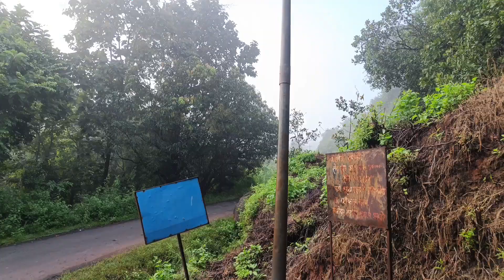aaj bohat mehnat wala kaam kiya 😎